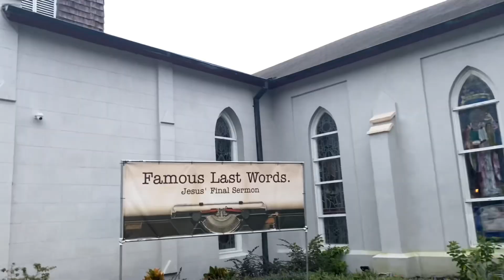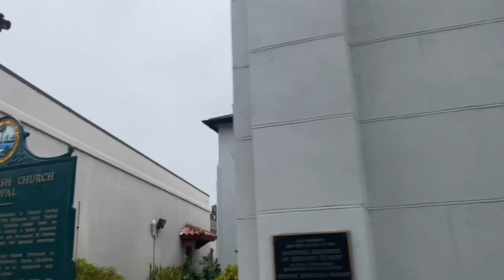Sailed from CT to Florida!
Made it to Florida from CT!